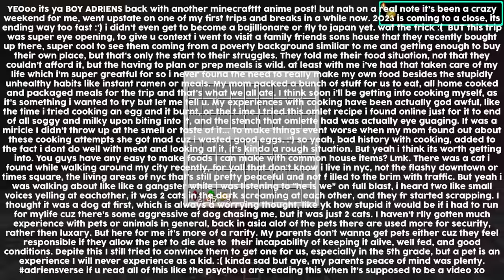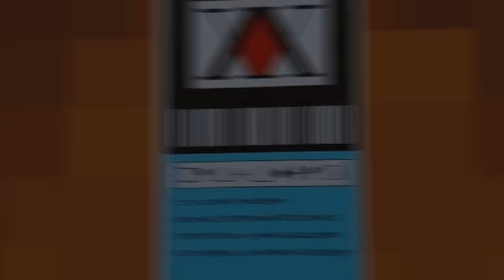I Made 200 Players Simulate a HUNTERxHUNTER Civilization in Minecraft...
I put 200 players into 3 teams that have to face against the Chimera Ants, Deadly Forests, and the Dark Continent Creatures! Who will survive till the end? Watch to find out!

200 Players Simulate a HUNTERxHUNTER Civilization in Minecraft...
💓 For Maps & To Help me go Full Time!

Im going to survive 100 days as GON KILLUA from HUNTERxHUNTER , we will be going onto similar adventures to him and we will be in Meteor City using NEN against HISOKA and the Dark Continent with Killua 100 Days as HunterxHunter in HunterxHunter Minecraft! minecraft Hunter x Hunter mod modpack 100 player civilization. In this video we explored what its like to have the powers of both NEN and the powers of Nen! GON for 100 days in  Minecraft Hunter as HunterxHunter! Sir Marcus , I Survived 100 DAYS as a Luffy in Minecraft! Sirmarcus KanesAce

🎋 The years coming to an end, bouta start 2024. I hope to achieve insane growth this year, as it's my first full year of almost consistently putting effort and posting on this channel! I've been really getting good at discipline.

✉️ : Check Links